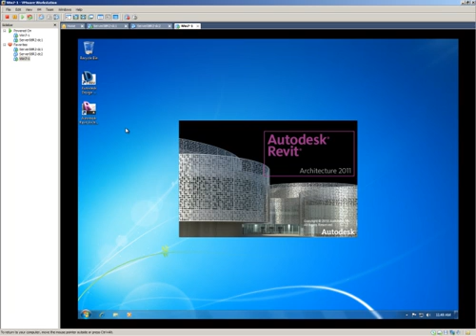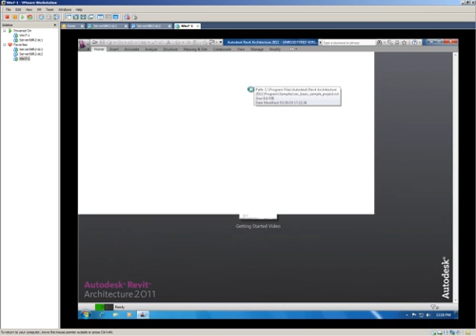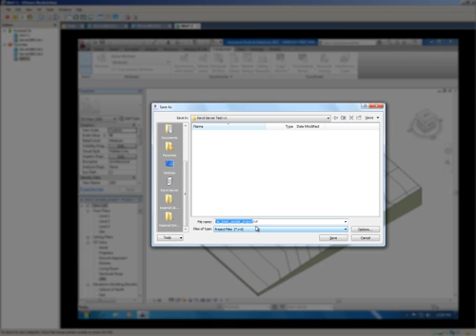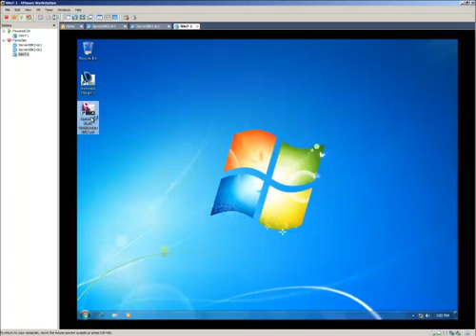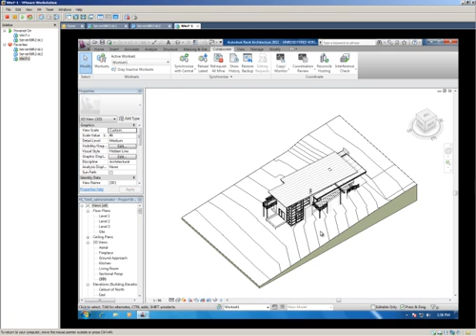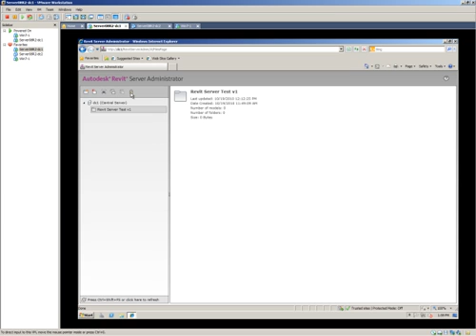Revit Server: Making it work in the office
A quick video demonstrating how you would configure your workstations to point to the already created Revit Server, how to create Revit central files inside Revit Server, and organization of files in Revit Server Administration web interface.